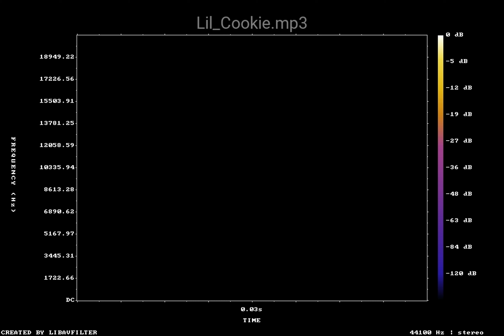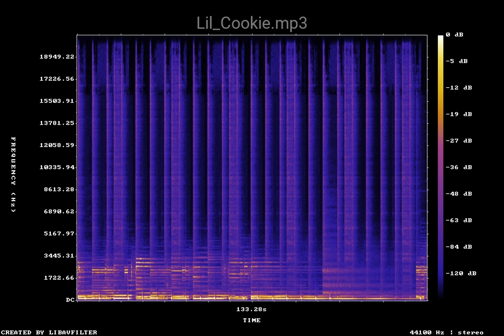Lil Cookie mp3